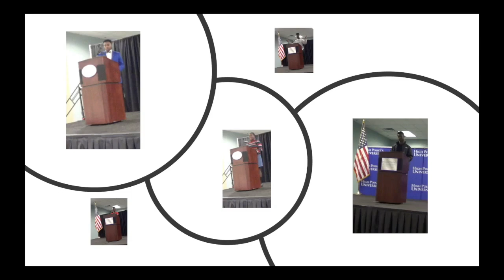Martin Luther King Scholarship 2020 (Send Your Triad NC Area Applications Now) MLK Scholarship